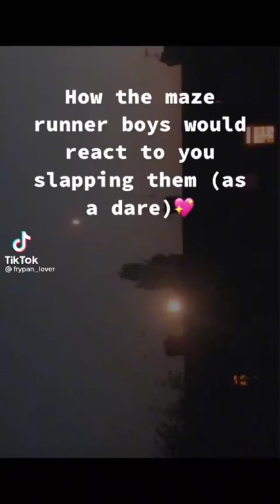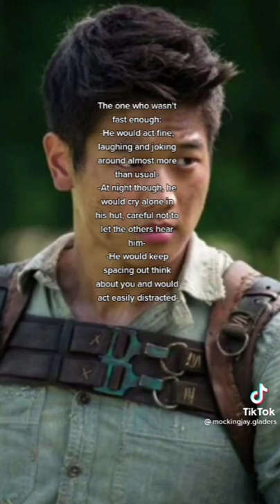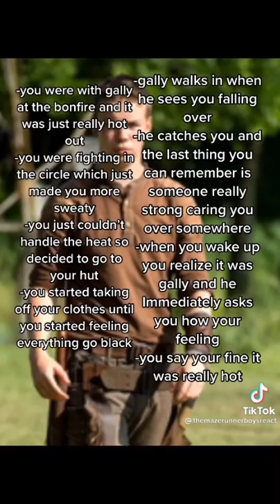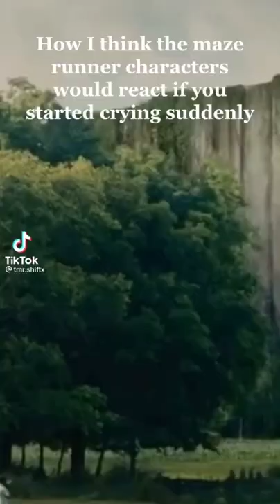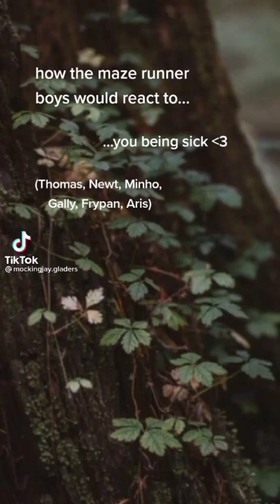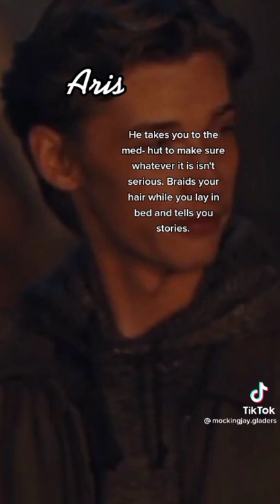Maze Runner characters reacts part 31